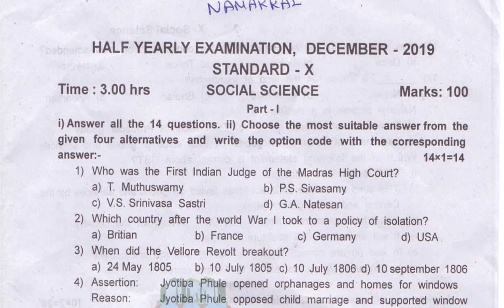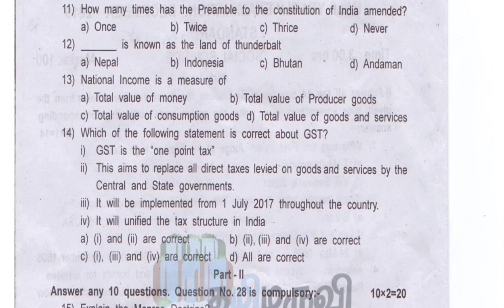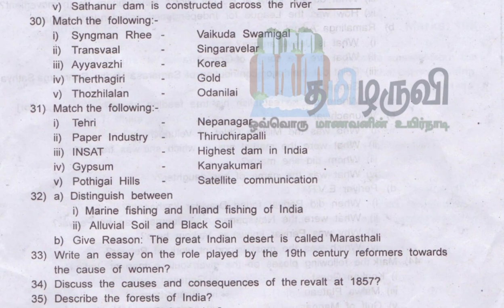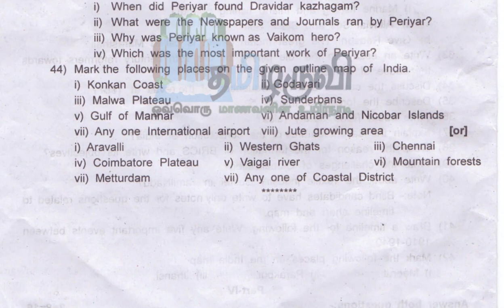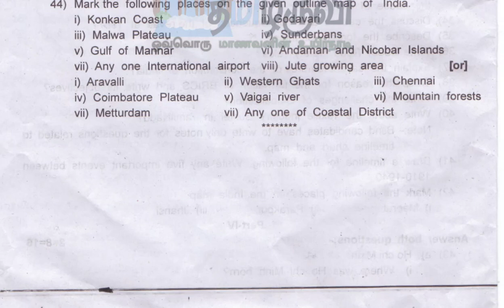10th Social Science Half Yearly Exam Original Question Paper EM 2019 20 Download PDF